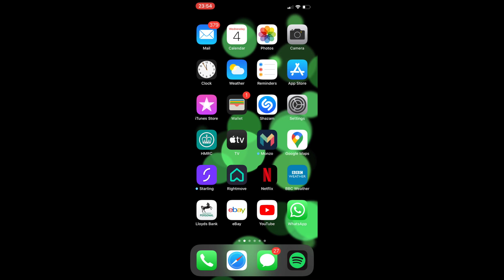iPhone 11 Pro Max Business Review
Can you save some time and money  by using it as your driver? In this video I will tell you my experience with the iPhone 11 Pro Max.

Art Director: Joachim Hykmann